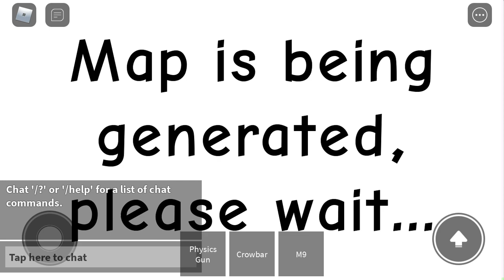Rays mod new update (3 new addons + new map + props)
nothing is worth the risk also backflip into the wall and find and adopt a floppa with the monster